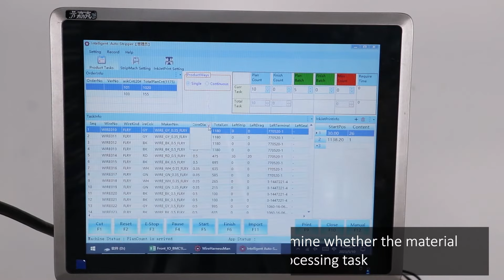EW-3010+S Intelligent software controlled wire cutting stripping machine